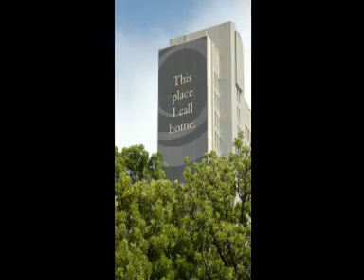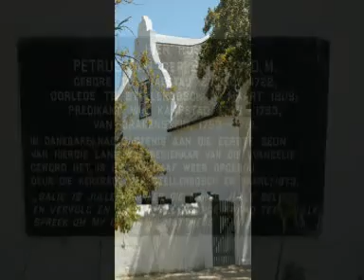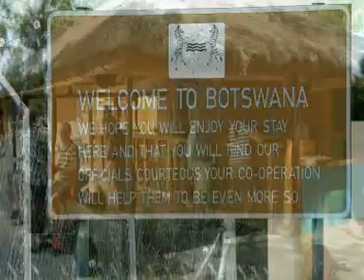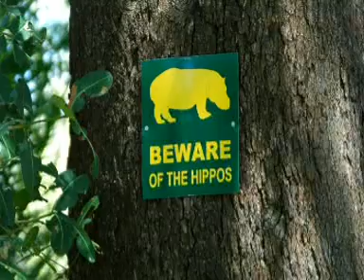Rondreis Zuid Afrika, Botswana, Namibie & Zambia | Djoser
Tijdens de rondreis Zuid-Afrika, Namibië, Botswana en Zambia zie je o.a. Kaapstad met de tafelberg en Robbeneiland, Fish river Canyon, Sossusvlei met duin 45 in de ruige Namib woestijn, wildparken Etosha en Chobe, Okavangodelta en de machtige Victoria watervallen. Voor meer informatie kijk op